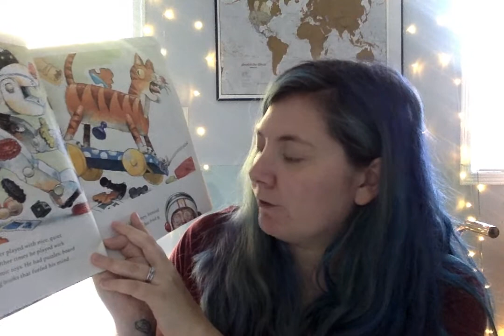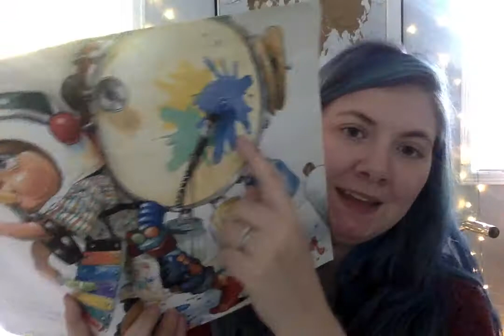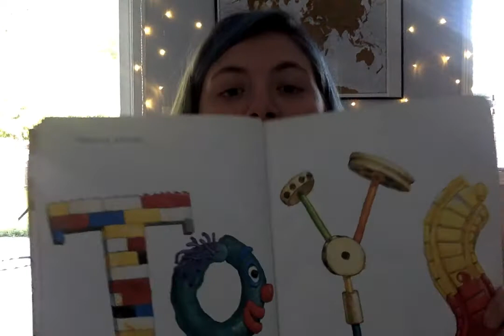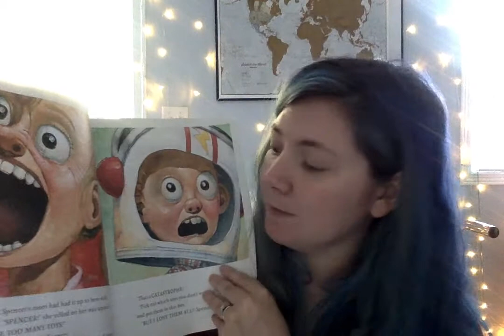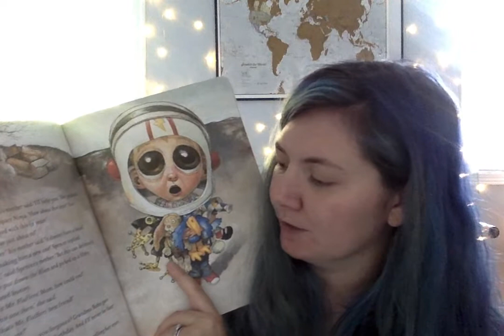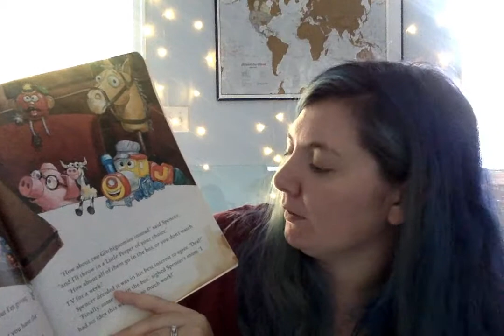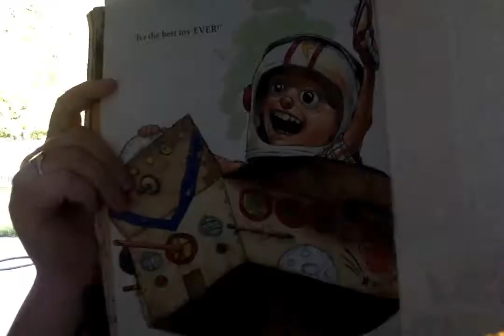Too Many Toys